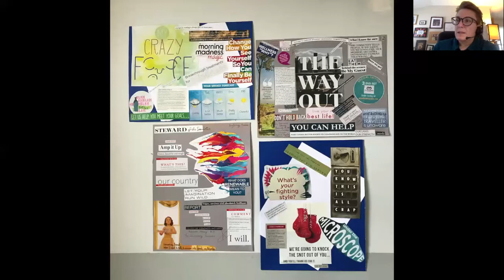Creativity and COVID: A Lived Experience Perspective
“Creativity and COVID: A Lived Experience Perspective” at the Alternatives 2021 Conference.

Drawing upon the artwork and personal narratives on surviving the emotional impact of the pandemic featured in Mad in America’s online exhibition “Creativity and COVID: Art-Making During the Pandemic”, curator Karin Jervert explore the arts as a way to transform suffering and trauma, individual as well as collective.